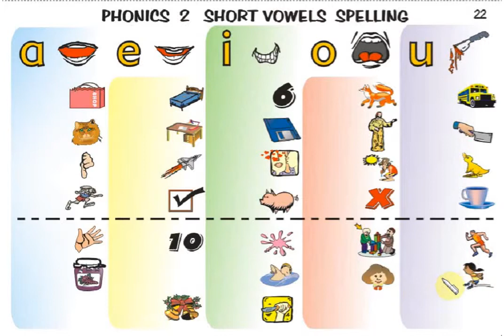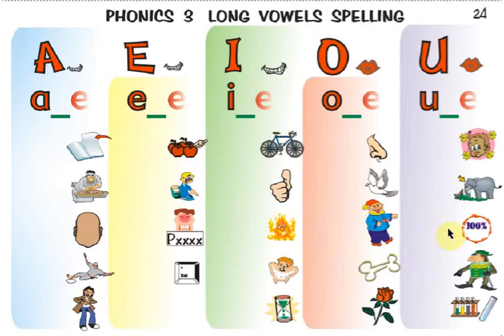Jimmy字彙平台P22 23 拆音 - by Jimmy's English Factory